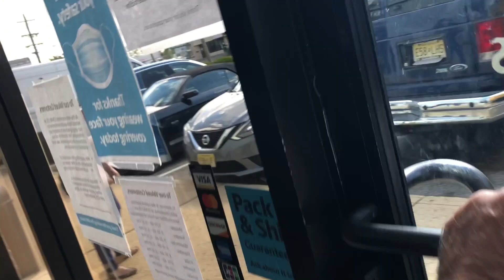After HER Parking FAIL she called me a Karen! LOL Triggered Entitled Snowflake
Just learn how to park properly and avoid these situations. I'm sure she was texting her BF's about it on her drive home.
Snowflake.
LOL